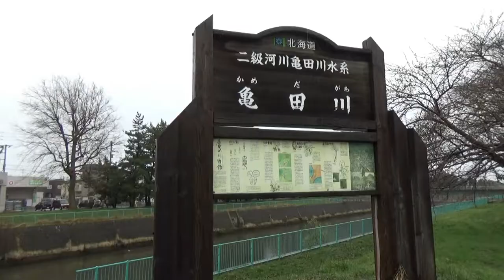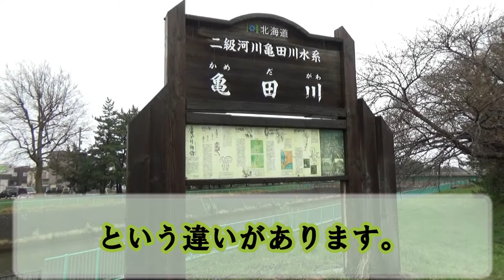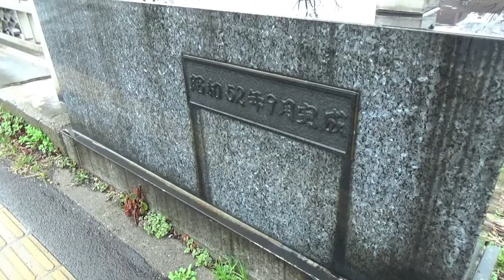【昭和橋(函館市電)】昭和橋のド真ん中に横断歩道！？【由来紀行203北海道】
雨というだけで撮影がしんどい上に情報が全くない昭和橋の由来紀行です。
橋や川の名前がつく駅名や停留所名は多くありますが
記念碑だとか何かしらの特徴があればそれを撮影して動画にできますが
ただ橋があるだけ、ただ川が流れているだけだと動画に残すものがなく
そのスポットの近くにあるものに焦点を当てるくらいしかなくなります。
マックスバリュや函館地方裁判所を映すことで尺を稼ぎました。

【五稜郭公園前駅(函館市電)】五稜郭タワーや箱館奉行所で函館を満喫！【由来紀行204北海道】

【大沼公園(JR函館本線)】大雨の大沼国定公園で駒ヶ岳を眺める？？【由来紀行202北海道】